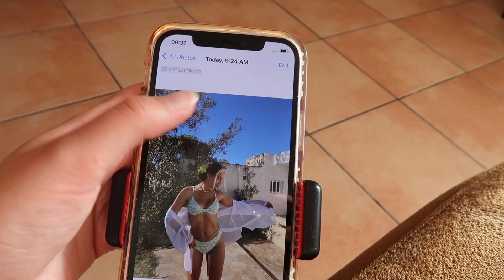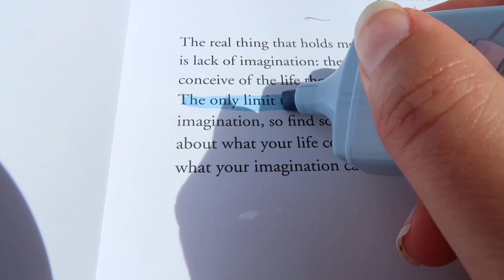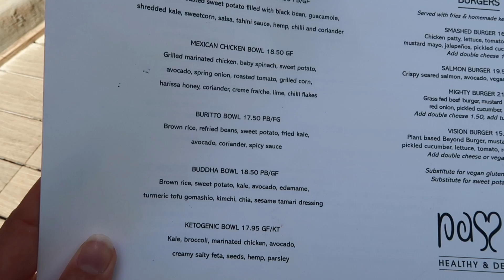let's travel to paradise 🌅 🌺🐬 *ibiza vlog april 2022*